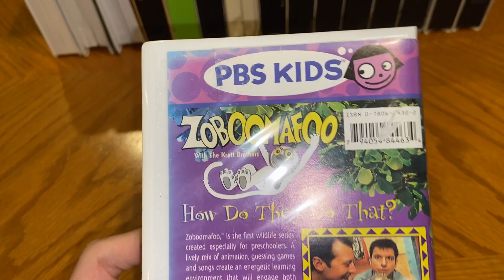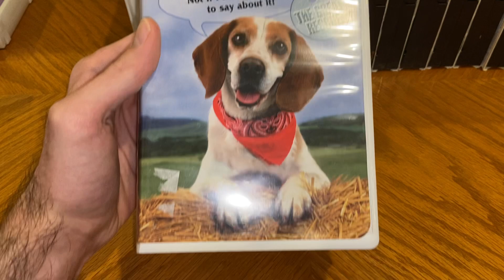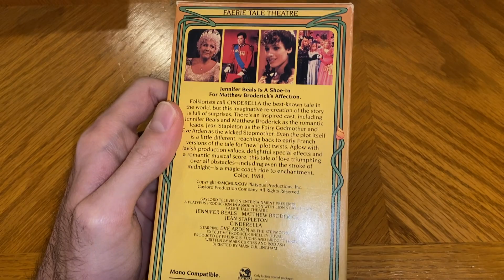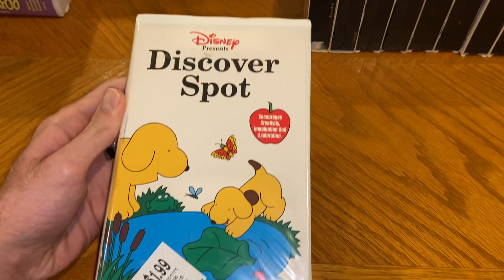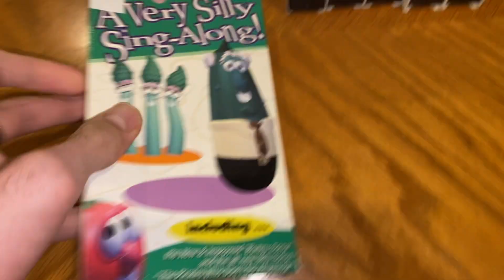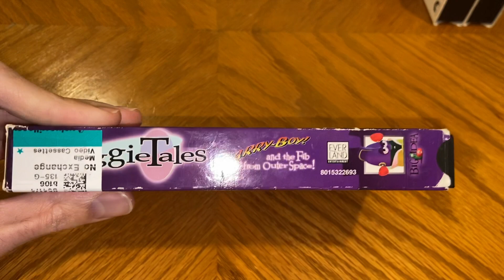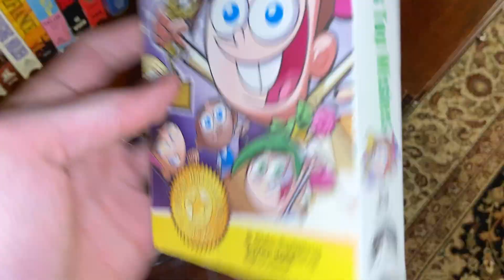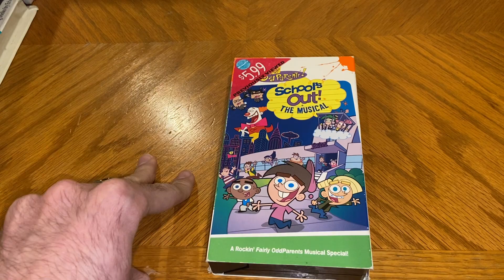VHS Update For April 14th, 2022